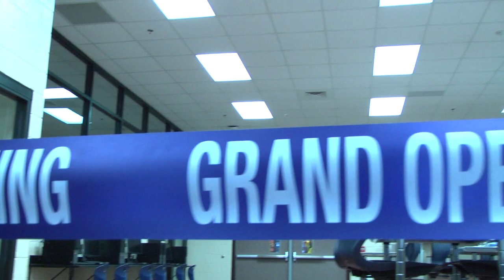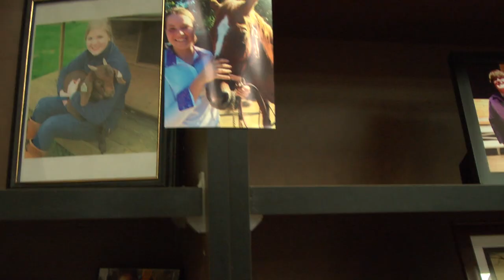Cambridge Agriscience & Veterinary Education // The CAVE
Cambridge High School in Milton, Ga. is the nation’s first school to have a building completely dedicated to veterinary science.
The 4,800-square-foot building celebrated its grand opening January 22, 2016 and features lab space, a classroom and a 2,160-square-foot pole barn.